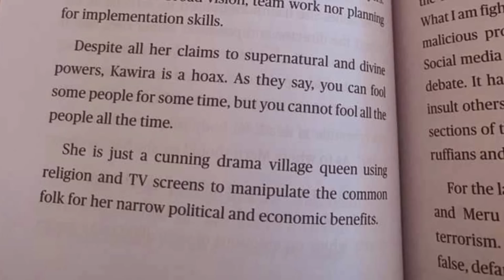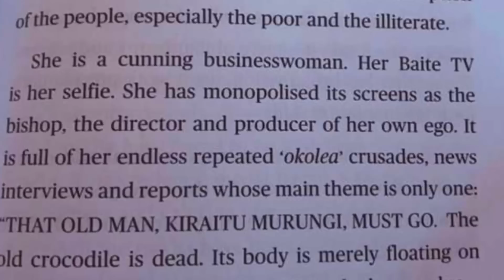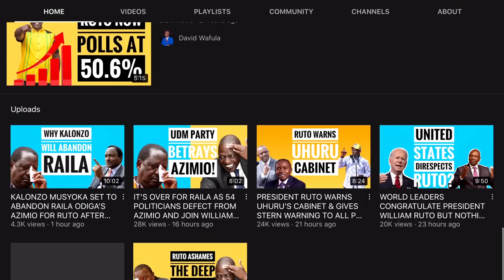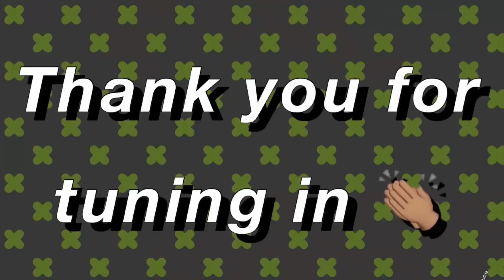KENYA KWANZA SUSPENDS 2 MCAS FROM COMMITTEE FOR PROCEEDING WITH KAWIRA IMPEACHMENT DESPITE WARNING!